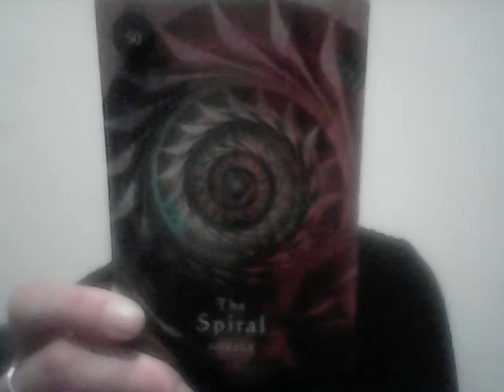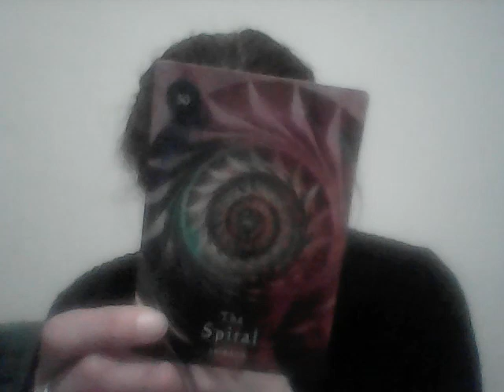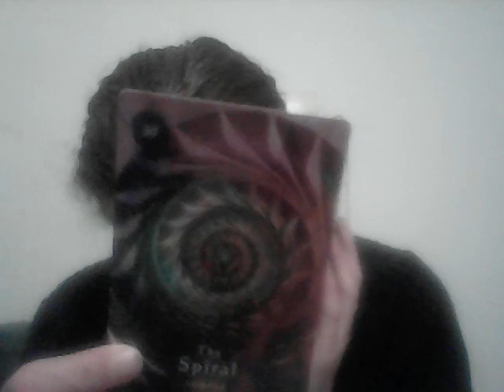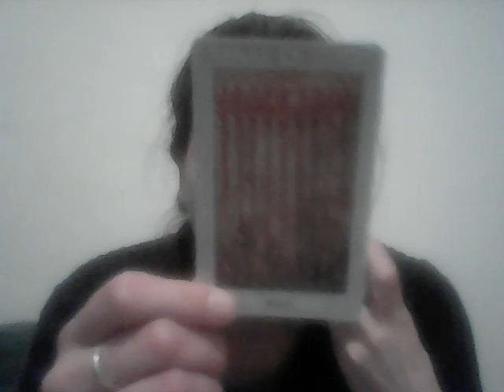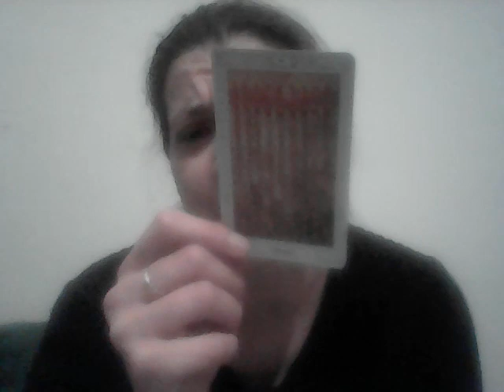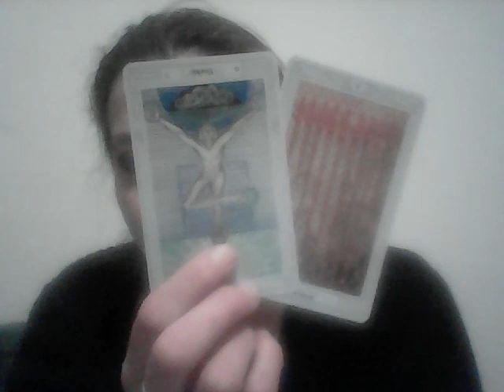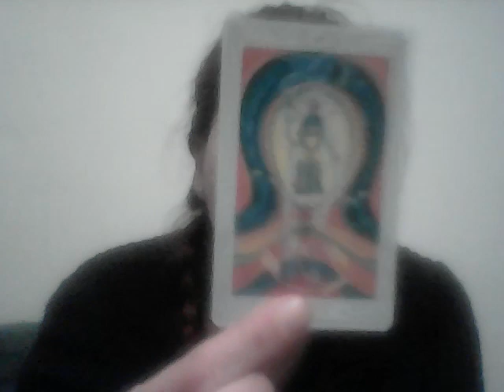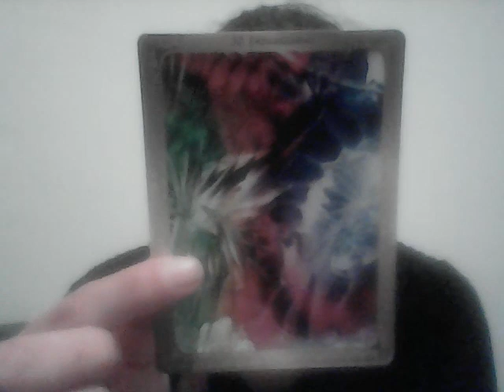18.3.2022 - úplněk v panně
pozor 💥 sleva 22 % na váš rok 22 s kodem ROK do konce března, pak jej už nebudu nabízet ... ´
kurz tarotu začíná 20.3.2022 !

Pokud chcete můžete jakoukoliv částkou podpořit tento kanál na účet 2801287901 / 2010 iban: CZ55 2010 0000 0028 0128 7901 Předem moc děkuji.